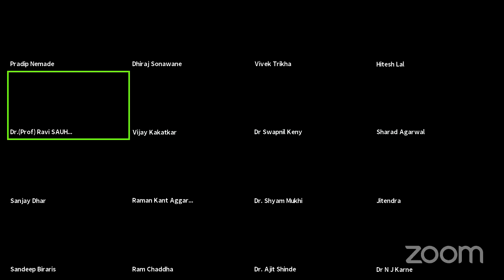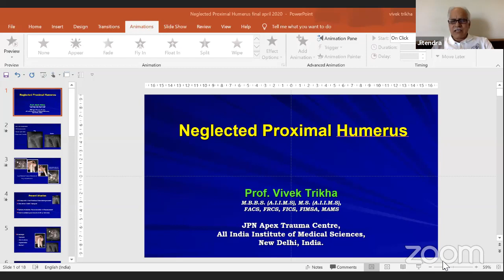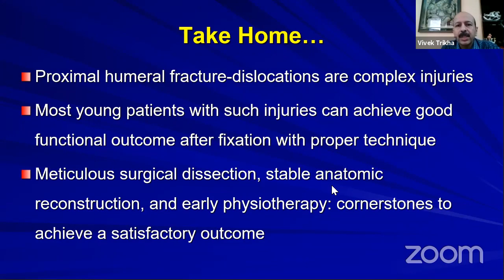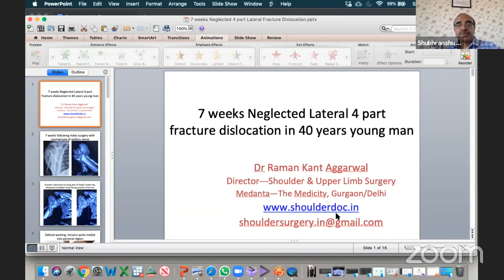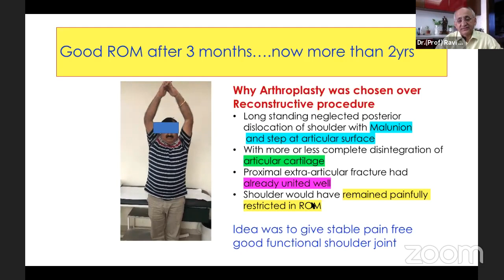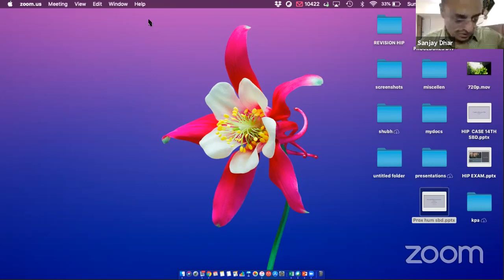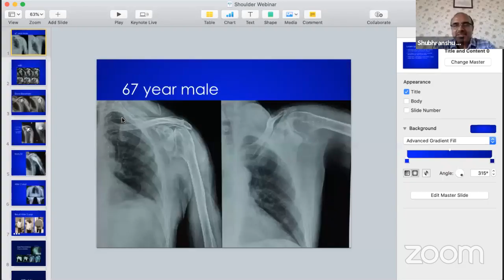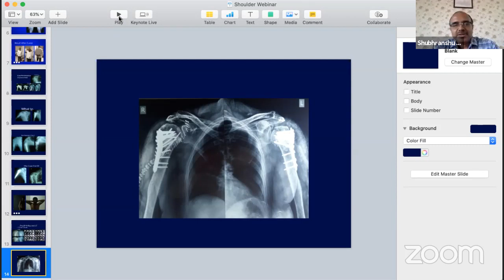Momentum Meeting: Proximal Humerus Neglected Injuries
IOACON 2020 Mumbai

Momentum
(A MOA & BOS Initiative)

Guest State: Delhi Orthopaedic Association (DOA)

Theme: Neglected Trauma
Proximal Humerus Fractures

Case Based Discussions

Programme:
Introduction: Dr Ajit Shinde, President MOA
Welcome Address: Dr Ram Chaddha

Delhi Orthoapaedic Association Faculties:
Dr Jitendra Maheshwari
Dr Vivek Trikha
Dr Raman Kant Aggarwal
Dr Ravi Sautha

Maharashtra Faculties:
Dr S R Mukhi, Mumbai
Dr Vijay Kakatkar, Nashik
Dr Sanjay Dhar, Navi Mumbai

Moderators: Prof. Dr SS Mohanty, Dr Narayan Karne

Team Momentum:
Dr Sandeep Biraris: MOA EC Member
Dr Dhiraj Sonawane, Dr Pradip Nemade: MOA Co-Web Editors
Dr Kshitij Sonawane, Dr Mahesh Kharde- BOS Web-Masters

IOACON 2020 Organizing Secretary: Dr Ram Chaddha, Conference Director: Dr Parag Sancheti

MOA President & Organizing Chairman:  Ajit Shinde, MOA Secretary: Dr Narayan Karne
BOS President & Organizing Co-Chairman: Prof. Dr S S Mohanty, BOS Secretary: Dr Swapnil Keny